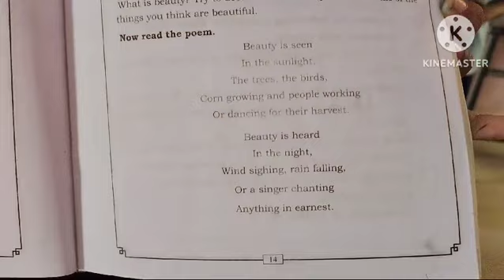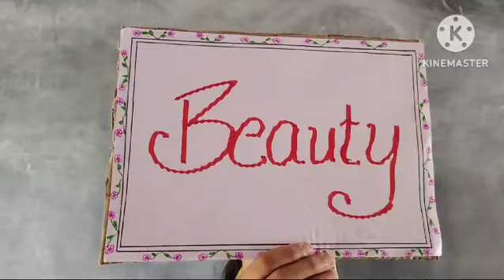Poem Beauty/ Activity based. by Ali sir